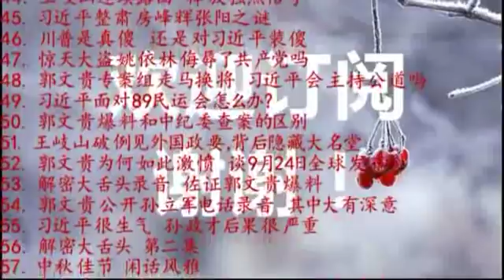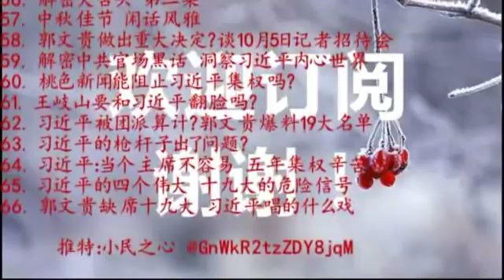郭文贵缺席19大 习近平唱的什么戏 2017.10.20 No. 66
这次19大引起如此广泛地关注，最重要的因素之一就是郭文贵的爆料。不夸张的说，习近平王岐山和郭文贵是19大这出戏的三个主角。不说戏的内容，单单这个三个人的关系就值得一看。